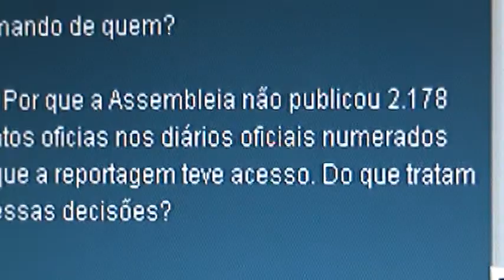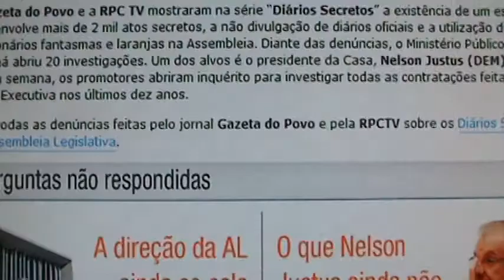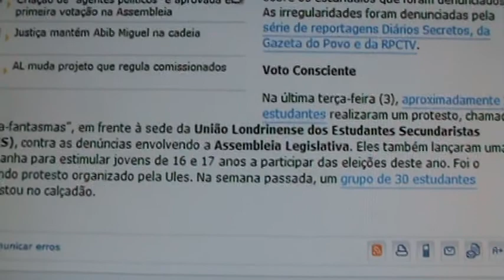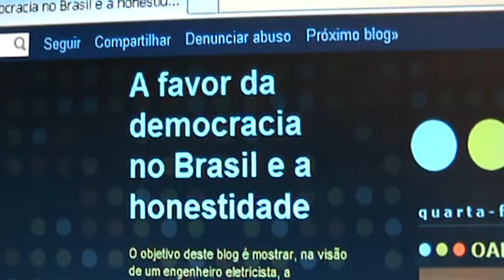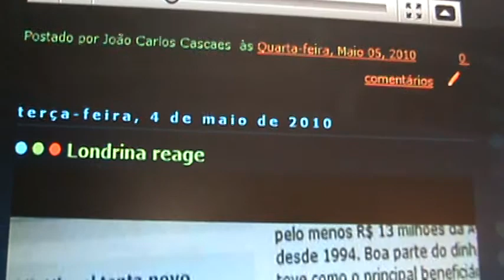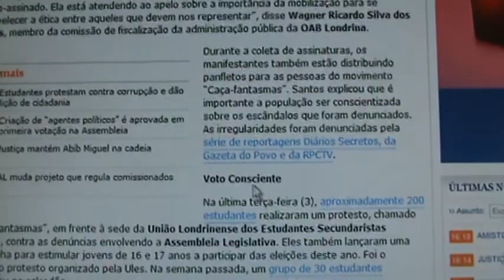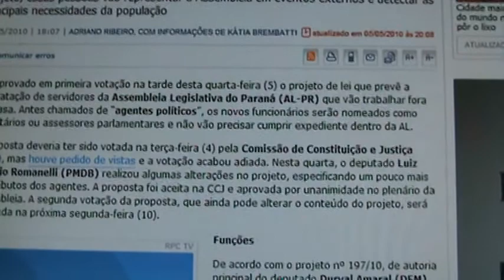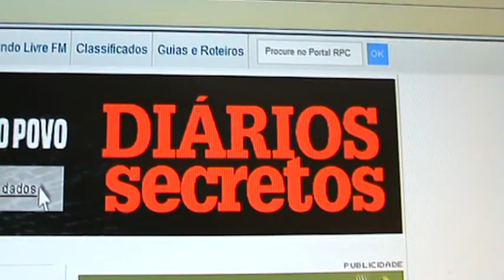Fantasmas e a qualidade da AL do PR.MPG